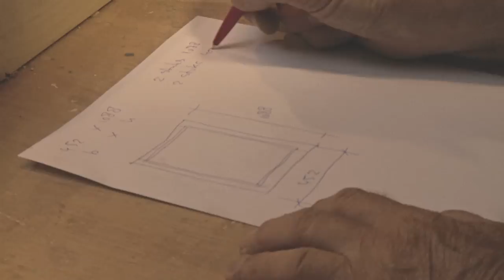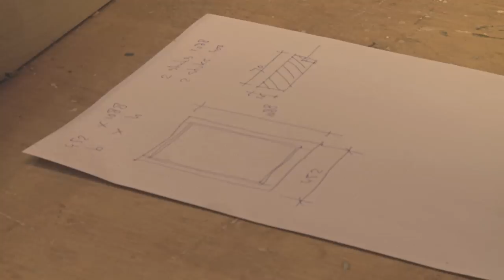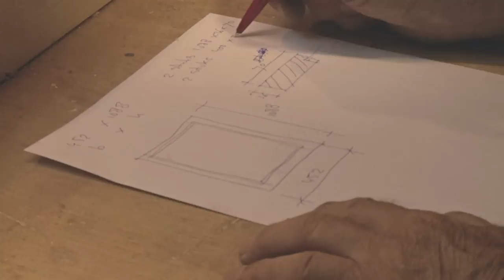Timmertip 108 Ramen maken 1/5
DVD kopen?
1=timmertips t/m 100=€ 15 (één DVD) Staan 6 uur aan ervaring
2=timmertips 101-200=€ 20 (twee DVD’s) 10 uur aan ervaring
3=DVD cursus houtverbinding  plus “Project Kruk”  € 28 (twee DVD’s)
Maak  over op NL86INGB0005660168 tnv koos overdevest  (BIC=INGBNL2A  Voor België) (Vermeld welke DVD je wilt en je adres.)
In een serie vertel ik over ramen maken en uiteindelijk het hangen.
Een paar zaken die voorbijkomen zijn al reeds behandeld in voorgaande timmertips.
Timmertips voor houtrot repareren zijn nrs:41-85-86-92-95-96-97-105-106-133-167.